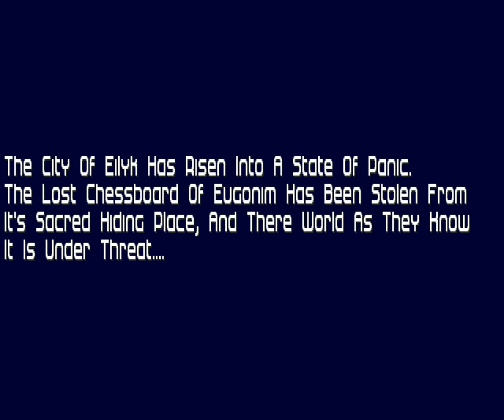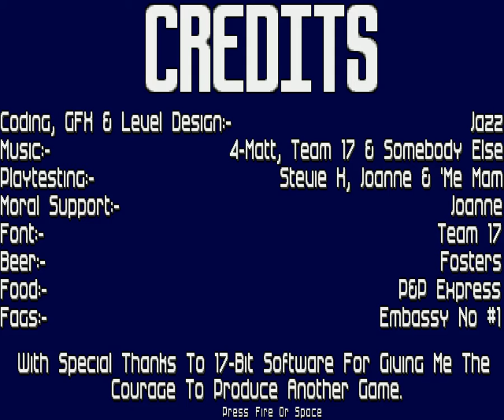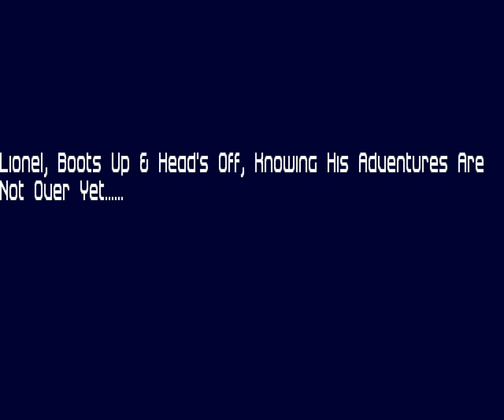Amiga Longplay: Lionel - Raiders of the Lost Chessboard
A little game featuring music from Superfrog!